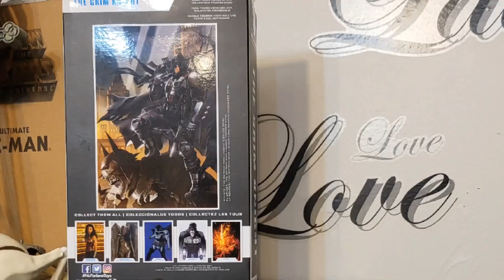Grim Knight MacFarlanetoys